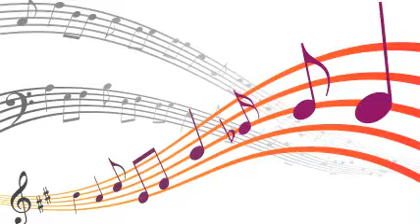Don Byas Quartet - They Say It's Wonderful